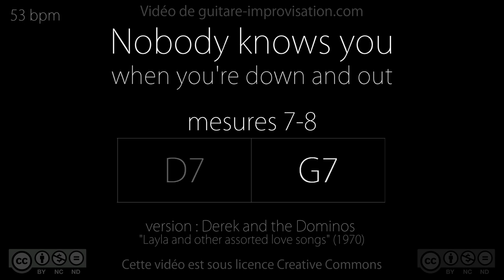Nobody Knows You (mes 7-8) : Backing Track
Apprenez à improviser sur ce morceau ici (cours de 101 min !)

If this Nobody Knows You Play-along helped you getting better please donate
Si ce Backing Track de Nobody Knows You vous a aidé à progresser pensez à soutenir mon travail en faisant un don